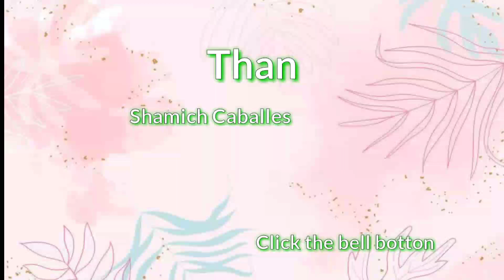IVANA ALAWI Sexy HOT Photos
Updates Compilation Ivana  Alawi Super Pretty and Sexy lady